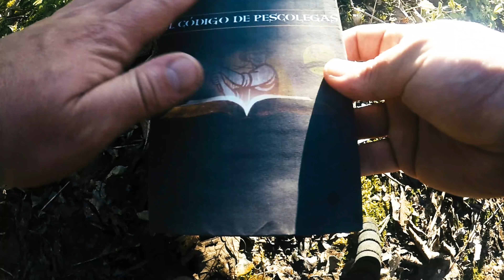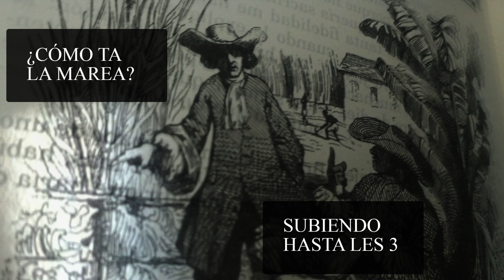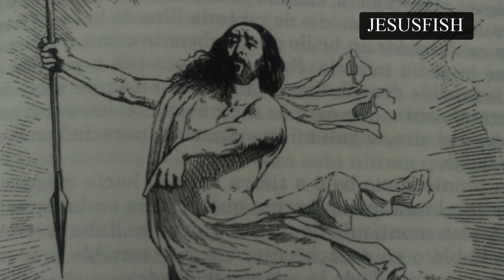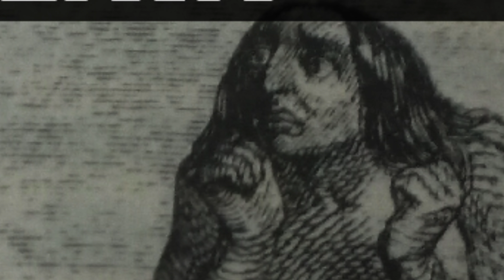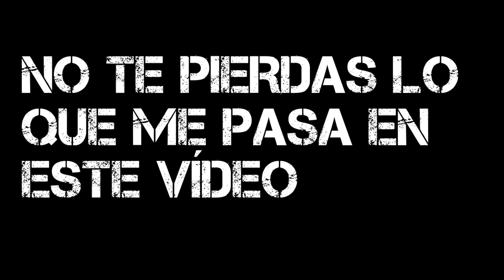EL CODIGO DE PESCOLEGAS | Robinson Crusoe "El primer pescolega"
Historia del primer pescolega, código de conducta y comportamiento del BUEN pescador.
La educación y el respeto son valores a fomentar a través de la pesca.
Hagamos que este colectivo sea un colectivo sano.

MÓVIL INDESTRUCTIBLE
RELOJ GARMIN

▬▬▬▬▬▬▬ NORTHCOAST FISHING ▬▬▬▬▬▬▬

Canal de PESCA, tutoriales, jornadas, entrevistas, materiales...y ESENCIA.
Una comunidad sana en la qué compartimos experiencias, entretenimiento y pasión por esta afición.
Sí eres una persona tóxica o no amas la pesca te invito que dejes de verme ahora mismo.

► Vídeo nuevo cada VIERNES.